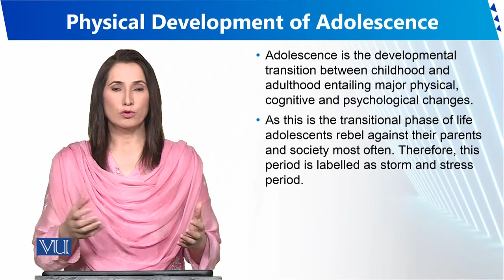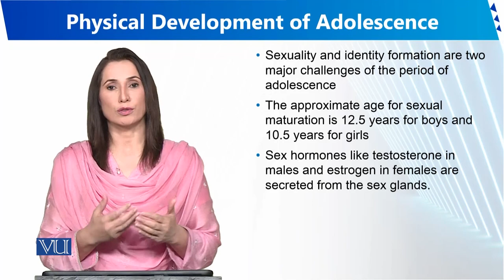Physical Development of Adolescence | Human Development and Learning | EDU302_Topic024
Topic024 - Physical Development of Adolescence
By Dr. Sumaira Rashid